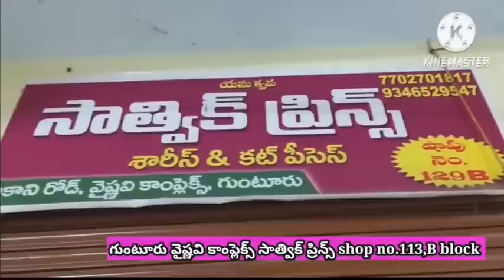guntur ఆషాడంలో ఎక్కువ రేటు చీరలు మీరు ఊహించనంత తక్కువ రేటుకి/@joystrendsvlogs6293